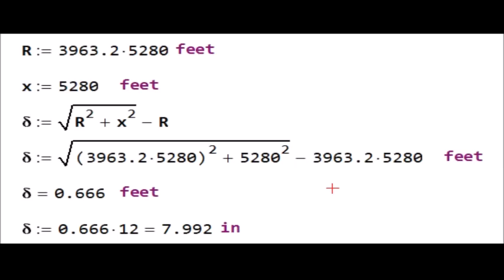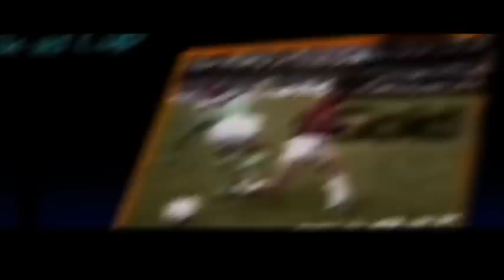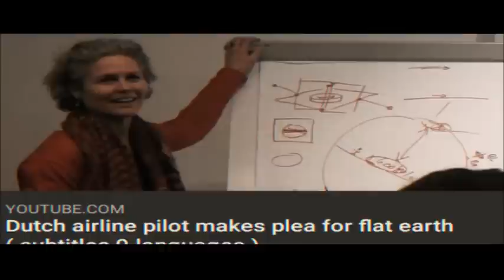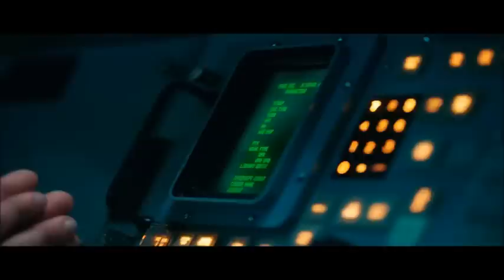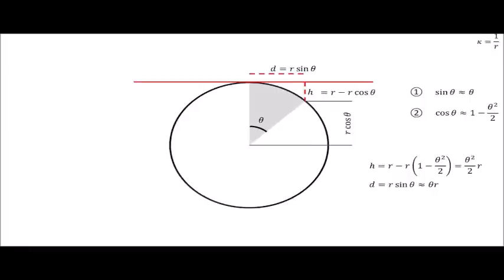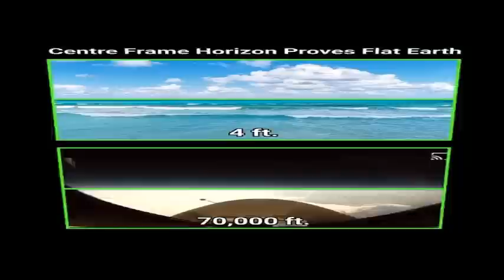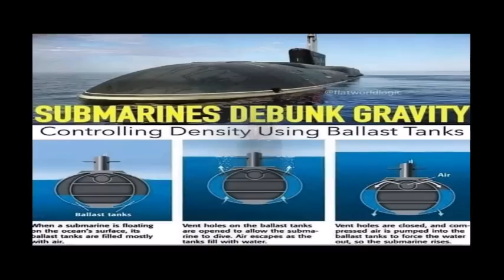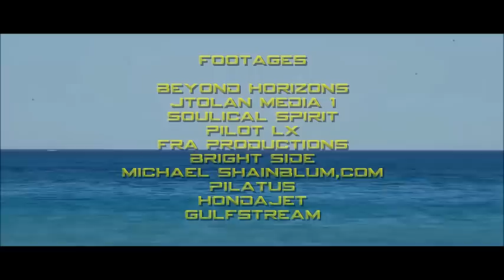2022 Flat Earth documentary Flatten The Curve by Vikka Draziv ✅